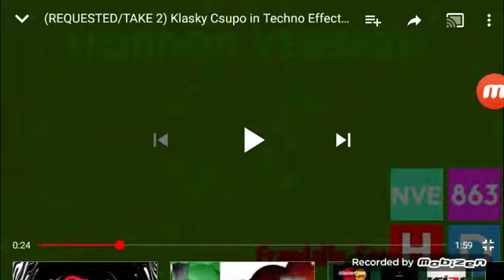Klasky Csupo in Techno (Horror Version) in Videoup V2